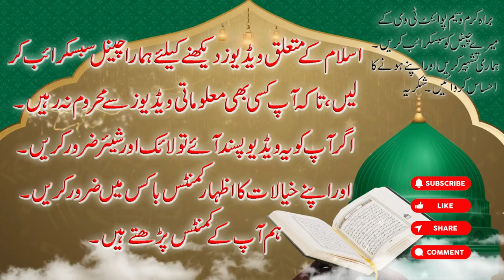When is fasting obligatory | History of Ramadan | Roza kab Farz Howa tha | Waseem Point Tv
روزہ کیا ہے؟
روزہ اسلام کے پانچ ارکان میں سے ایک ہے، روزہ اسلام کا چوتھا اہم رکن ہے۔
 روزہ کو عربی زبان میں صوم کہتے ہیں۔ روزے کی فرضیت اور نوعیت پر پورا عالم اسلام متفق ہے۔ روزہ ایک عبادت ہے اور طلوعِ فجر سے غروب شمس تک نیت کے ساتھ کھانے پینے سے رک جانے کا نام صوم ہے۔ ہر سال رمضان کا روزہ بالاجماع فرض ہے۔

رمضان کے روزوں کی بہت ساری فضیلتیں قرآن اور حدیث میں رواد ہوئی ہیں۔ رمضان کی راتوں کا قیام بھی بہت فضیلتیں رکھتا ہے۔ خصوصا اخیر عشرہ میں عبادت کی اہمیت اور ثواب بڑھ جاتا ہے۔ آکری عشرہ میں ہی شب قدر آتی ہے۔ رمضان کے بعد اگلے ماہ شوال کا پہلا دن عید الفطر کہلاتا ہے جس میں صدقہ فطر ادا کیا جاتا ہے جو رمضان میں ہوئی کوتاہیوں کا کفارہ ہوتا ہے۔ یہ دن مسلمانوں میں خوشی و مسرت کا دن ہوتا ہے۔ اس دن نیکی کرنا، صدقہ دینا، سب سے دعا سلام کرنا اور خوش رہنا ہوتا ہے۔ رمضان المبارک کے روزے مسلمانوں پر کس تاریخ اور کس ہجری میں فرض ہوئے؟

قرآن مجید میں اللہ تعالیٰ کا ارشاد ہے:

يٰٓاَيُّهَا الَّذِيۡنَ اٰمَنُوۡا كُتِبَ عَلَيۡکُمُ الصِّيَامُ کَمَا كُتِبَ عَلَى الَّذِيۡنَ مِنۡ قَبۡلِکُمۡ لَعَلَّكُمۡ تَتَّقُوۡنَۙ‏ ﴿۱۸۳﴾

اے ایمان والو! تم پر روزے فرض کیے گئے ہیں جیسا کہ تم سے پہلے لوگوں پر فرض کیے گئے تھے، تاکہ تم متقی بن جاؤ۔

What is fasting?
Fasting is one of the five pillars of Islam. Fasting is the fourth most important pillar of Islam.
 Fasting is called fasting in Arabic. The whole Islamic world agrees on the obligation and nature of fasting. Fasting is an act of worship and abstaining from eating and drinking with the intention from dawn to dusk is called fasting. Every year the fast of Ramadan is obligatory by consensus.

Many virtues of fasting in Ramadan have been narrated in the Qur'an and Hadith. The nights of Ramadan also have many virtues. Especially in the last decade, the importance and reward of worship increases. Shab-e-Qadr comes in the last ten days. The first day of Shawwal next month after Ramadan is called Eid-ul-Fitr in which Sadaqah-e-Fitr is paid which is an expiation for the shortcomings of Ramadan. This day is a day of joy and happiness among Muslims. On this day one has to do good deeds, give charity, greet everyone and be happy. On what date and in which hijra were the fasts of Ramadan obligatory on Muslims?

In the Qur'an, Allah says:

O you who believe!

O you who believe! Fasting is prescribed for you, as it was prescribed for those before you, that you may become righteous.